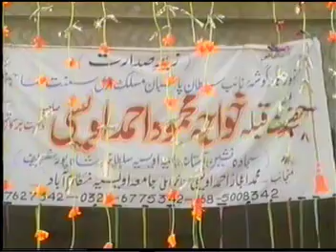Mufti Abdul Hameed Chishti by jalsa nizamabad.ph03007628342